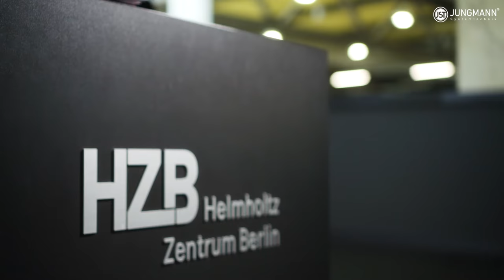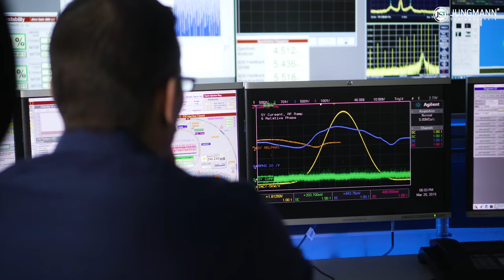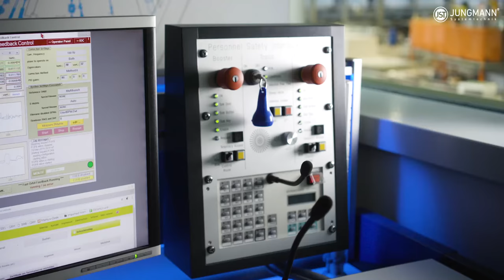Neuer Leitstand für die Wissenschaft - Interview mit Ingo Müller (Helmholtz Zentrum Berlin)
JST Jungmann stattete einen hochverfügbaren Anlagen-Leitstand für die Steuerung des Elektronen-Speicherrings BessyII im Helmholtz Zentrum Berlin (HZB) in Berlin-Adlershof aus.
Das HZB betreibt als eines von 18 Zentren der Helmholtz-Gemeinschaft die Neutronenquelle BER II und den Elektronenspeicherring BESSY II, die beide für Forschungszwecke zur Verfügung stehen und tiefe Einblicke in den Aufbau von Materialien und die darin ablaufenden Prozesse ermöglichen.

JST Jungmann stattete den neuen Leitstand mit folgenden Komponenten aus:
- Display-Wall-Monitorwand,
- MultiConsoling®-Anlage,
- myGUI® Bedienoberfläche,
- Stratos X11 Kontrollraum-Möbel.

Der neue Leitstand zog großes Interesse hochrangiger Besuchergruppen nach sich. Dank der anspruchsvollen Ausstattung von JST entwickelte sich der neue Kontrollraum immer mehr zu einer Visitenkarte des HZB. Neben den technischen Optimierungen durch Großbildtechnik und JST MultiConsoling® überzeugen die Räumlichkeiten durch klimatisch und akustisch ideale Arbeitsbedingungen. Zusätzlich erfüllt die Leitstand-Möblierung mit den Produkten der STRATOS X11-Reihe und zusätzlicher Beleuchtung durch das JST Ambient-Light für maximale Anforderungen an die Ergonomie und die Optik.